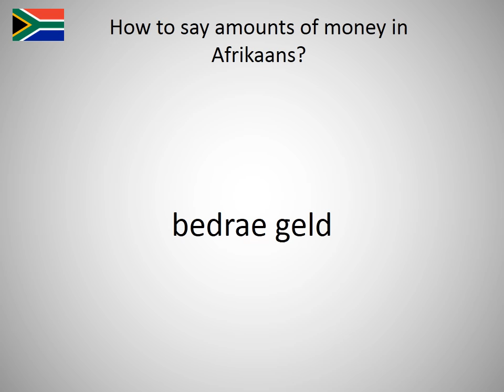How to say amounts of money in Afrikaans?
How to say amounts of money in English? Learn the pronunciation of amounts of money!